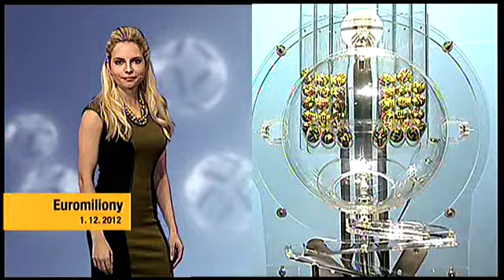Euromiliony - 1. 12. 2012